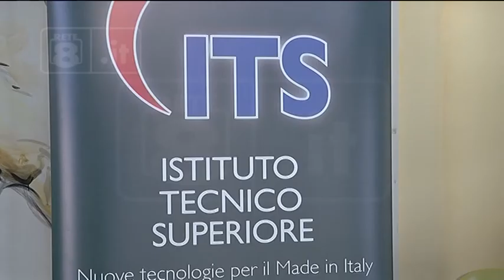Teramo - Orientamento agli ITS